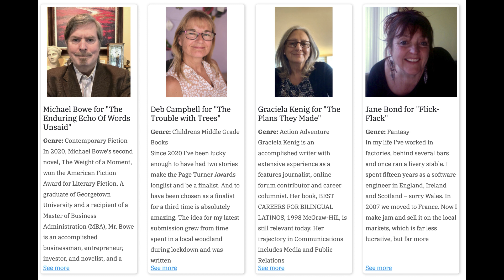2022 Page Turner Writing Award Genre Winners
2022 Page Turner Writing Award Genre Winners. To enter your genre writing in the Page Turner Award international writing contest, find out more